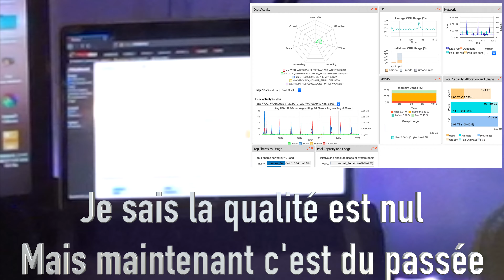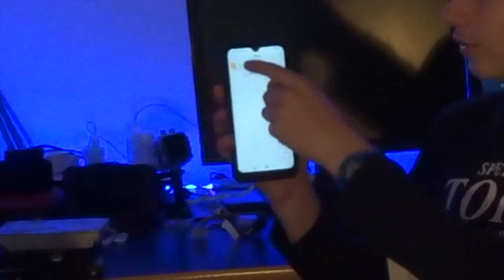J'ai enfin un Serveur !!! (oui, oui...)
Bonjour et bienvenue dans une nouvelle vidéo, alors oui j'ai enfin un serveur qui fonctionne sous rockstor. Et pour réaliser ce serveur je n'ai pas eu besoin d'un ordinateur ultrasonic mais tout simplement d'un vieux pc a 4go de ram 2 coeur et pas de carte graphique. Comment j'ai fait ???
Cela est dans cette vidéo 😉  !!